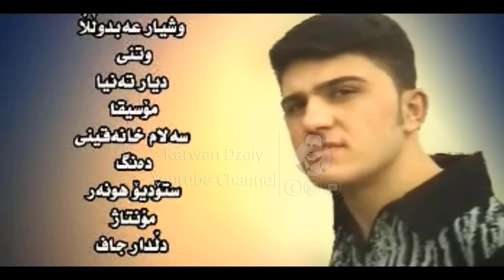Dyar Tanya - Ai Bewafa_Clip | دیار تەنیا - ئەی بێوەفا